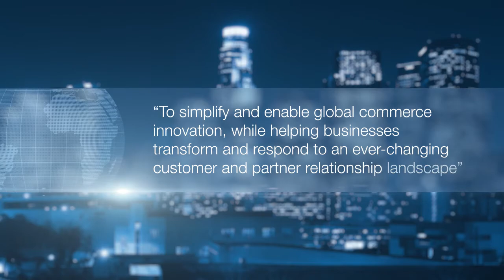MetraTech Corporate Video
MetraTech Corp. simplifies and enables global commerce innovation, while helping businesses respond to an ever changing customer and partner relationship landscape. We empower businesses to embrace change through a unique agreements-based billing, commerce and compensation solution that models and supports fluid, personalized, multi-party agreements for customers, partners and suppliers. We automate business processes and business models to address rapidly changing or complex business strategies. Our products are deployed globally, and our customers use MetraTech to innovatively create and securely collect revenue, provide settlement to partners and manage their customer lifecycle in 36 languages, 28 currencies and 150 countries. Customers include Arkadin, Bell, Concur, the Depository Trust and Clearing Corporation (DTCC), Cetip, The City of Chicago, GRU São Paulo International Airport, GXS, InterCall, LifeLock, Microsoft, PGi, TeliaSonera, TELUS, and TELMORE. The company is headquartered in Boston, with offices in London, Paris and Rio de Janeiro. MetraTech is a venture-backed, privately held company whose investors include Accel Partners and Vesbridge Partners.